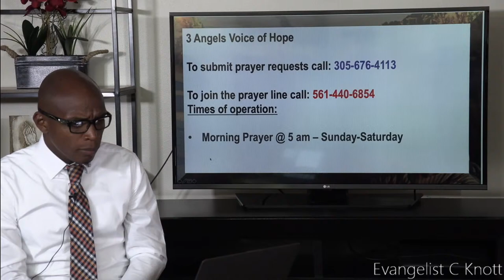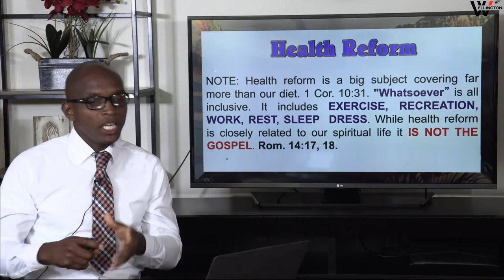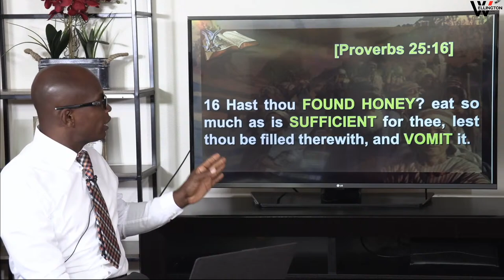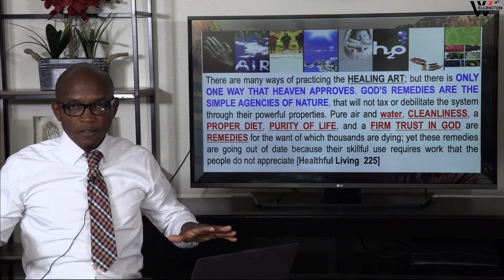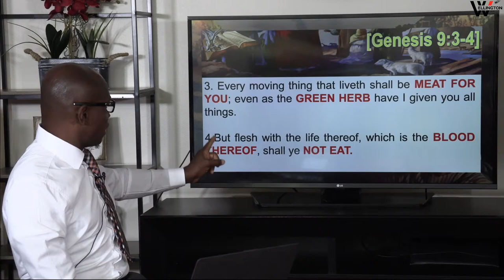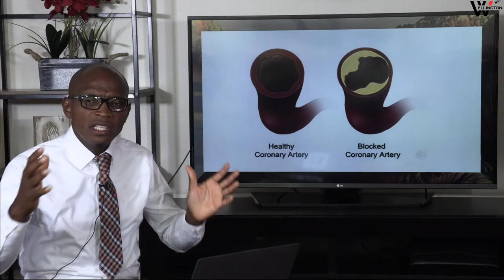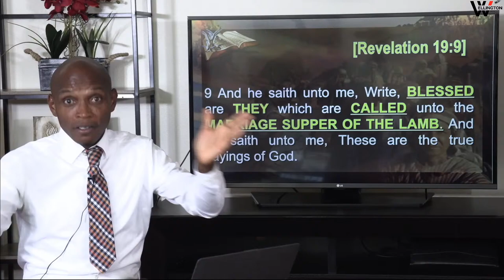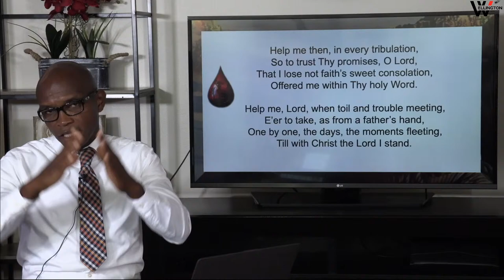Evangelist Carlton Knott: #14 DESERT LESSONS - "Quails or Manna" Pt. 1